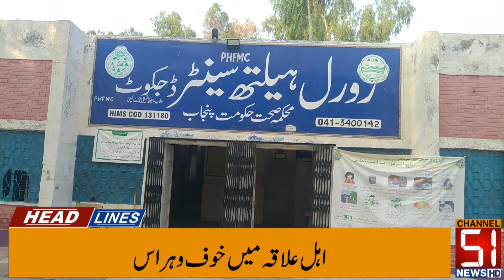Channel 51 news Headline 09 June 2021